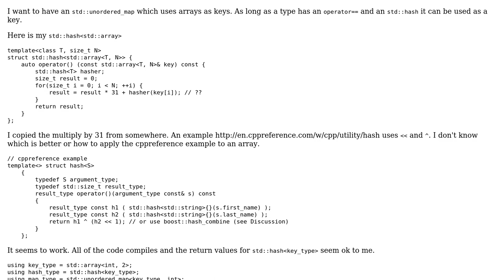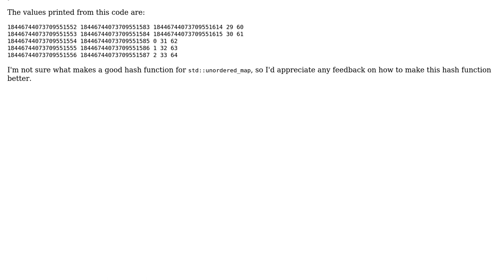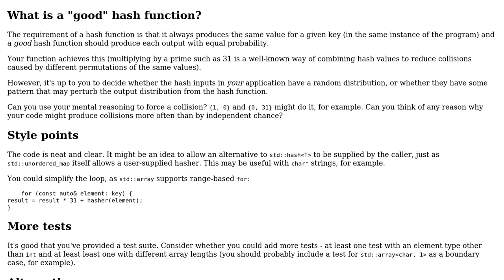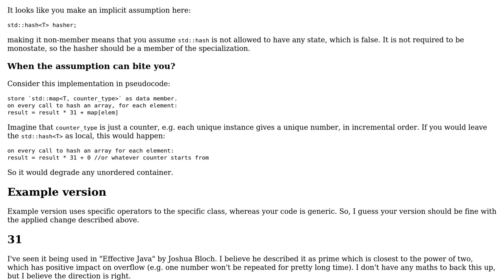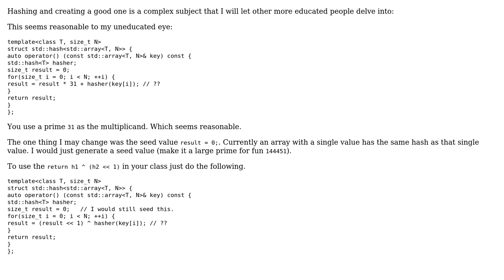Code Review: Specializing std::hash for std::array (3 Solutions!!)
Code Review: Specializing std::hash for std::array

With thanks & praise to God, and with thanks to the many people who have made this project possible! | Content (except music & images) licensed under CC BY-SA | Music | Images & others | With thanks to user Willy Goat user Toby Speight user Martin York user Incomputable user 200_success and the Stack Exchange Network Trademarks are property of their respective owners. You are responsible for your own actions.